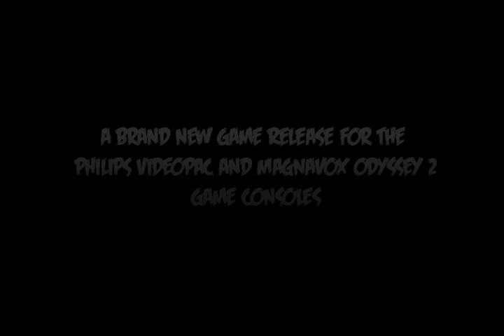Down! - A new homebrew game release for the Magnavox Odyssey 2 and Philips Videopac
For more information about the game and how to aquire it on cartridge,

Down! is a new game release by Revival Studios for the Magnavox Odyssey 2 and Philips Videopac

Trailer music by 4mat (CC)